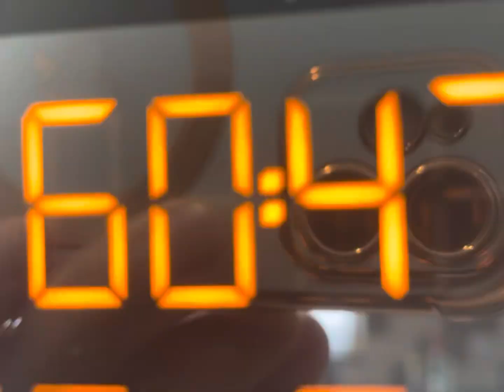Delicious Whole Chicken & Bhuna Khichuri Recipe | Electric Oven Cooking Made Simple!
Indulge in culinary delight with our tantalizing recipe for Delicious Whole Chicken & Bhuna Khichuri! Learn how to master the art of Electric Oven Cooking Made Simple with our step-by-step guide. Elevate your cooking skills and treat your taste buds to a symphony of flavors. Don't miss out on this mouthwatering fusion of traditional and modern cooking techniques! Watch now and embark on a journey of gastronomic bliss.

Treat your taste buds to a culinary adventure with our mouthwatering Whole Chicken & Bhuna Khichuri recipe! Experience the convenience of electric oven cooking as we demystify the process for you. This flavorful recipe offers a perfect harmony of tender whole chicken and aromatic Bhuna Khichuri, all crafted through easy and straightforward cooking methods. Dive into a world of gastronomic delight with this irresistible fusion of flavors and simplicity!

Explore the ultimate roast chicken recipe that's sure to tantalize your taste buds! Whether you're a seasoned chef or a cooking novice, our easy-to-follow guide on how to roast a whole chicken in the oven promises delicious results every time. From succulent baked chicken to mouthwatering roast chicken recipes, we've got you covered. Discover the secrets to achieving the perfect oven-roasted chicken using a Dutch oven or conventional oven. With our step-by-step instructions, you'll master the art of cooking chicken effortlessly. Elevate your culinary skills and delight your family and friends with the juiciest, most flavorful roasted whole chicken they've ever tasted!

𝐂𝐇𝐀𝐍𝐍𝐄𝐋 𝐍𝐀𝐌𝐄: Homemade Recipe